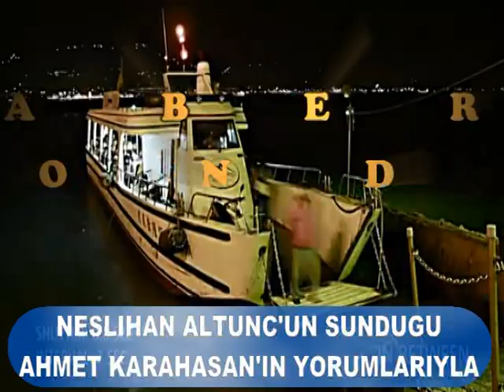HABER LONDRA JENERIK MPG3000